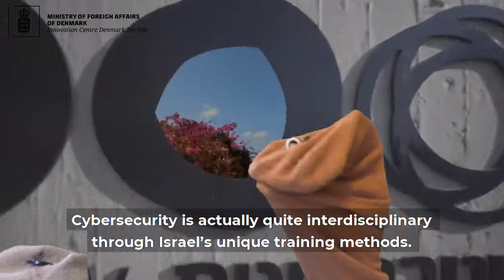Cyber Summer School in Tel Aviv!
Application deadline: March 28, 2021!